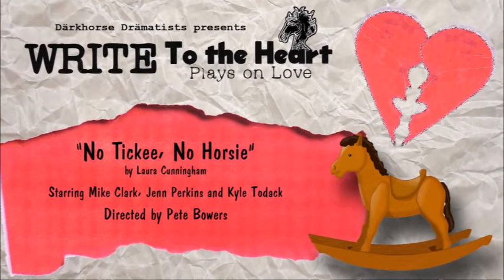Write To The Heart: Plays on Love [February 7, 2015]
Intro song & "No Tickee No Horsee": 0:00
"Alana": 24:56
"Raghead": 42:24
"Stat": 1:07:26
"The Doctor Is In": 1:19:02
"Predator": 1:38:28

“No Tickee, No Horsie” - by Laura Cunningham
Starring: Mike Clark, Jenn Perkins and Kyle Todack.
Directed by Pete Bowers
“Alana” - by L.H. Grant
Starring: Patricia Donohue, Barbara Vartanian and Missy Harris.
“Raghead” - by Tom Coash
Starring: Adara Alston & Rick Kumpon.
Directed by Chris Nickerson
“The Doctor Is In”
Starring Jean Graham, Charles Berman & Mickey Ray.
“Stat” - by Ron Burch
Starring Joe Bardales & Missy Harris.
“Predator” - by Pete Bowers & Charles Berman
Starring: Mickey Woyshner & Molly Murray
Musical Director: Chris Nickerson
Stage Manager: Bonnie Deforest
Lighting & Sound Tech: Theresa Gilbert